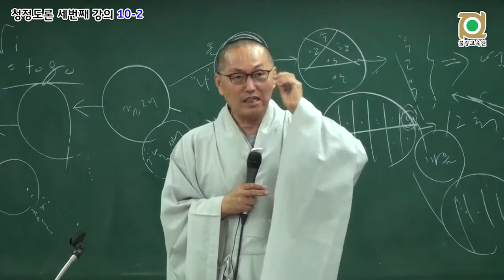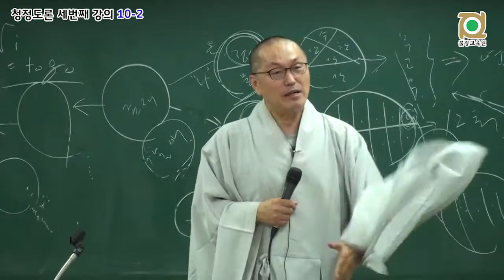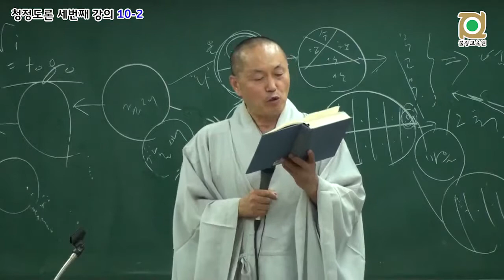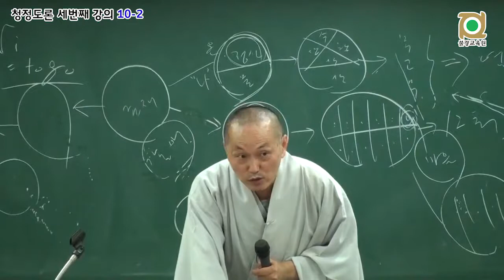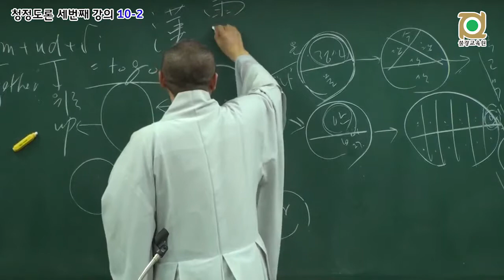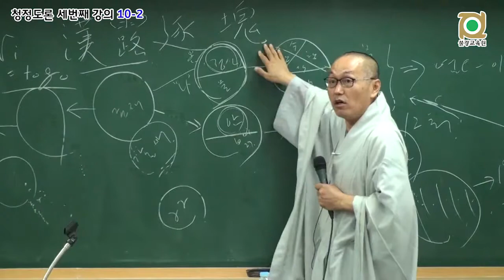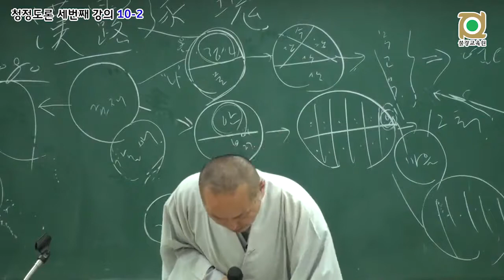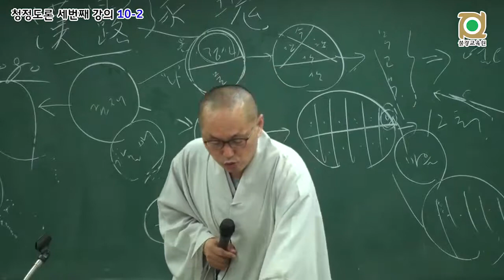각묵스님 청정도론 137 - 제2권 p545 Vis.xvi.32 2.진리에 대한 상세한 주석 ( 과로움의 해설)